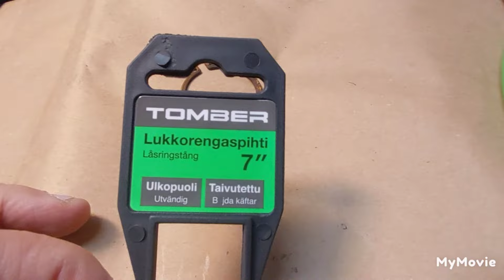Paskaa Tomber laatua Puuilosta 🤬🤬